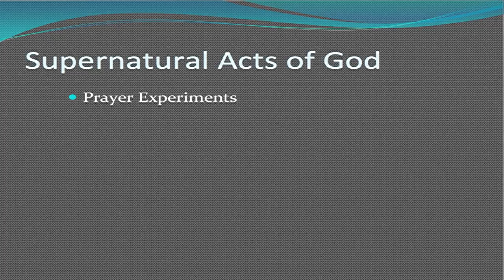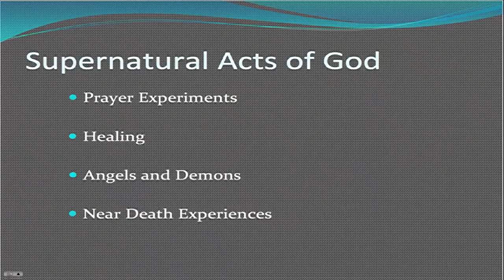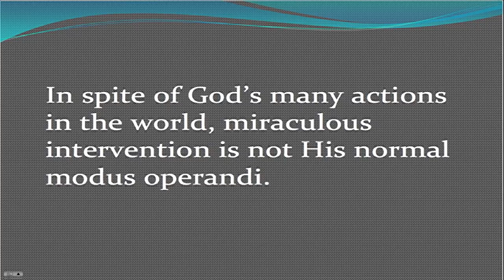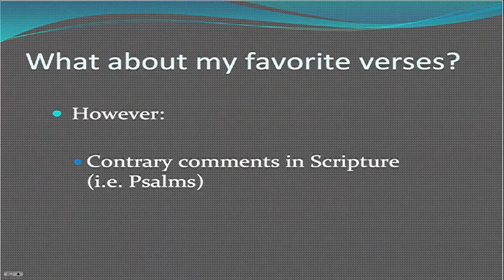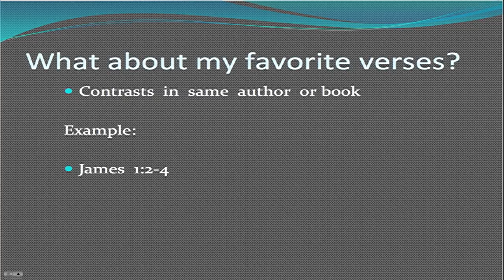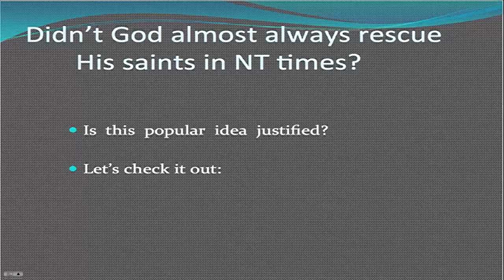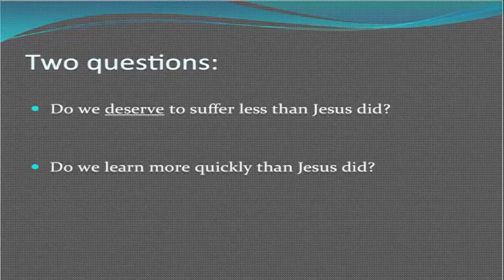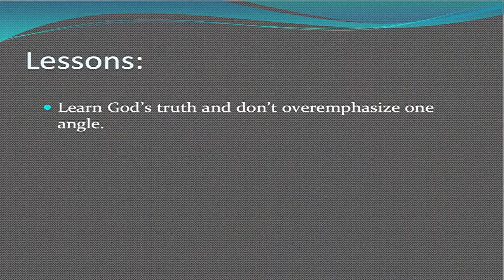Is God Ignoring Me? Making Sense of God's Silence - Dr. Gary Habermas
Part 4 of a 4 part series on why people doubt God: 2012 Apologia Conference at Shoreline Community Church, Santa Barbara, CA.

Part 1 - Dealing with Factual Doubt
Part 2 - Dealing with Emotional Doubt
Part 3 - Tugging at Our Hearts: The Biblical Imagery of Heaven
Part 4 - Is God Ignoring Me? Making Sense of God's Silence

Shoreline Community Church exists to help people find their way to Jesus. Our goal is to help remove obstacles that keep people away from Jesus, which in turn will hopefully and prayerfully lead people to a belief in Jesus Christ as their Lord and Savior. If you’re attracted to Jesus, but find yourself turned off by traditional church, come by and check us out, discovering the real Jesus, the real Church, and the real Christianity.